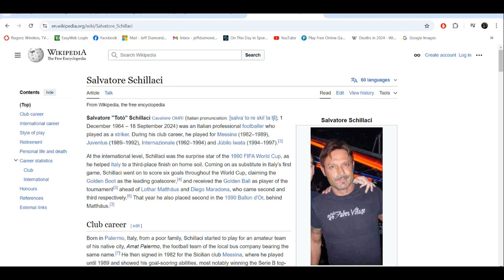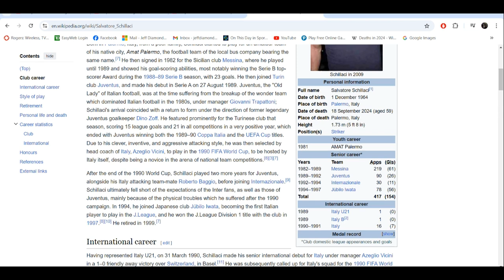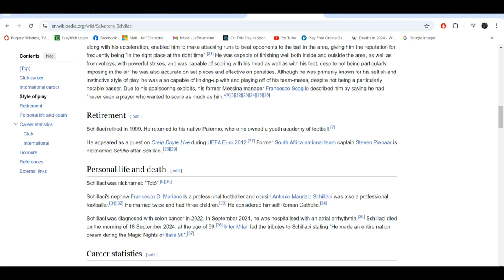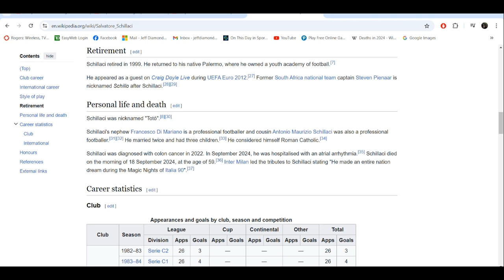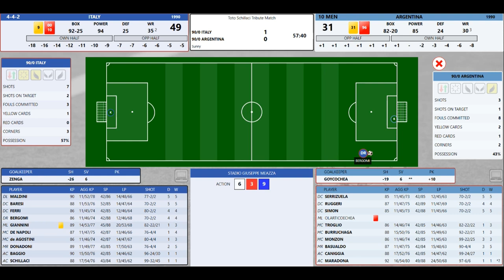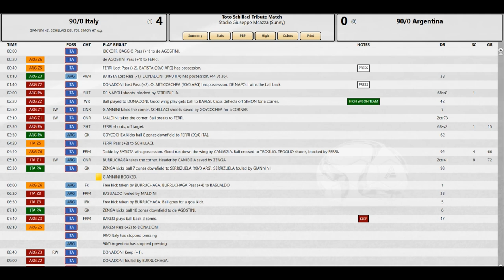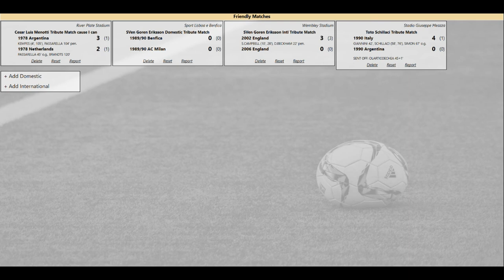Classic Soccer Toto Schillaci Tribute Match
Guy came out of NOWHERE to get the most goals at the 1990 World Cup... had to do a tribute match to him